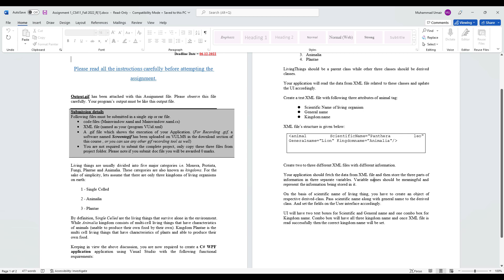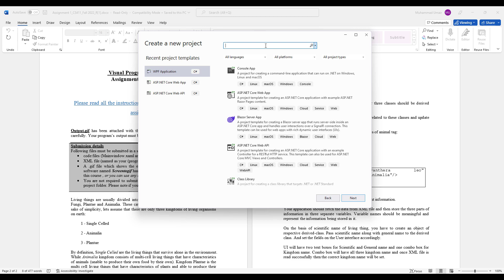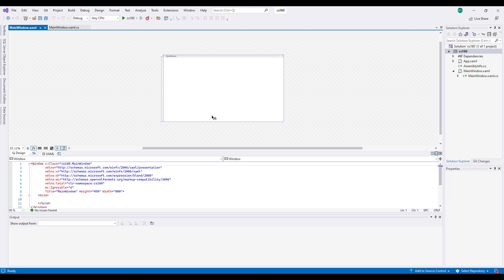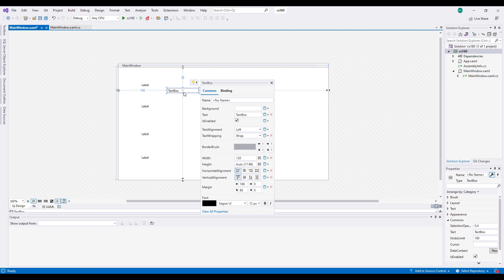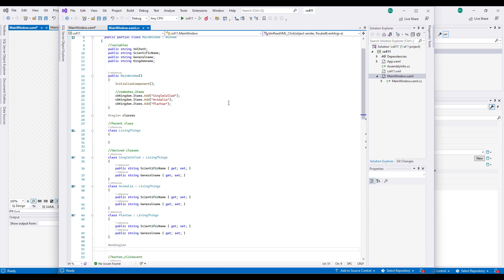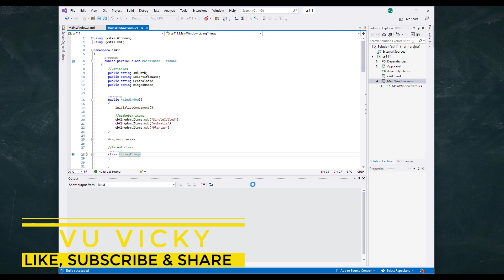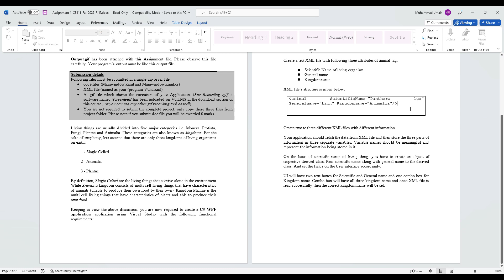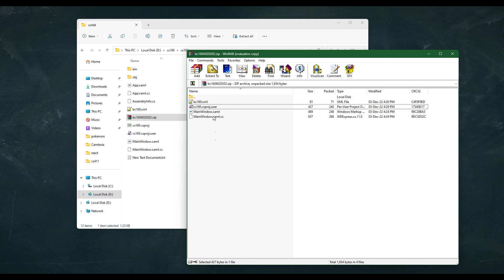CS411 Assignment no 1 Solution Fall 2022 WPF Application | VU Vicky